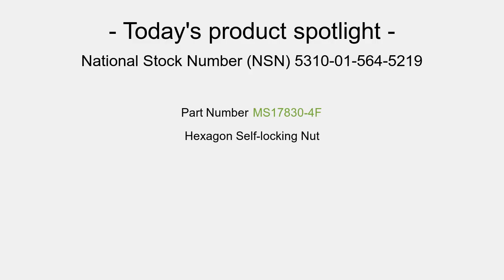NSN 5310-01-564-5219 Hexagon Self-locking Nut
NSN: 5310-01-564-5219 a Hexagon Self-locking Nut. Part Number: MS17830-4F. This product can be located in our Nuts And Washers section on our